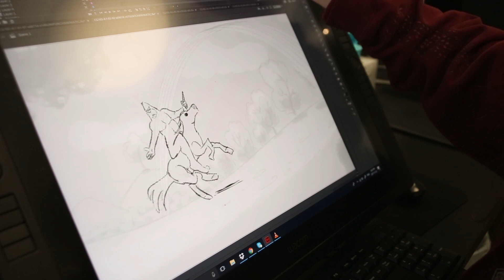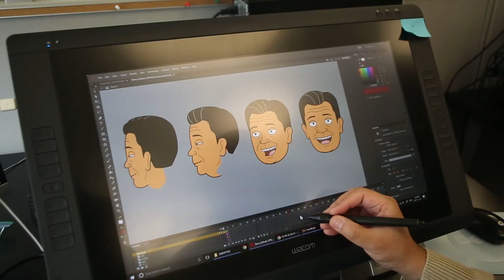Brent Butt and Corner Gas Animators Talk New Series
Corner Gas Animated reunites all of your favourite characters from the original series for a new season of laughs and we caught up with its creator and star, Brent Butt and the series animators, at the show’s Toronto animation studios, to talk all the details about how, and why it came about.